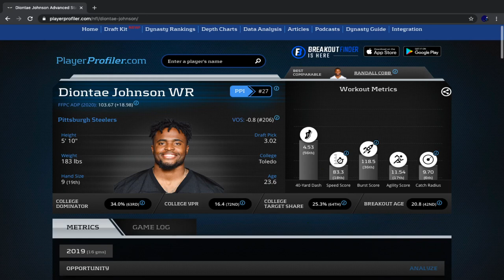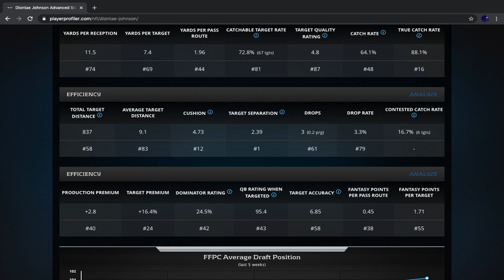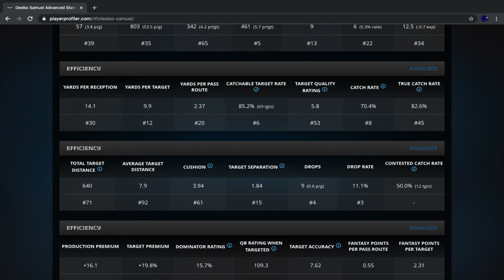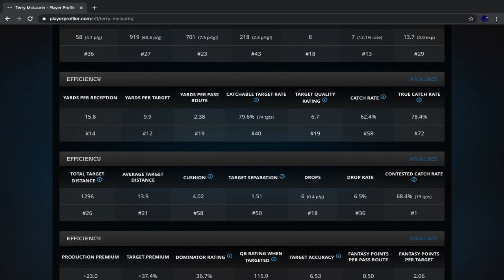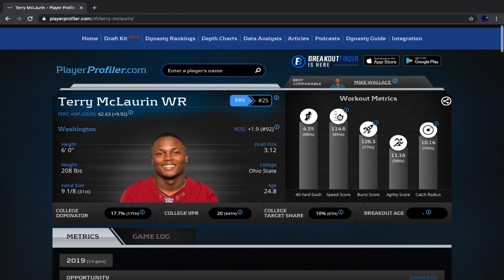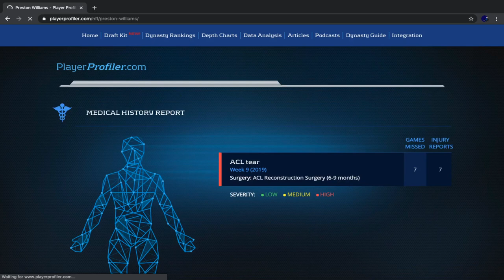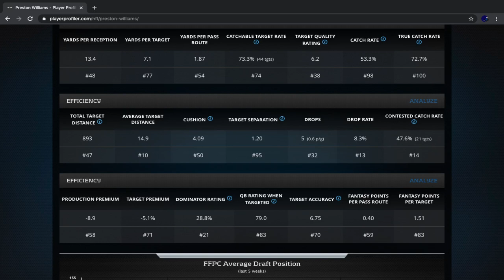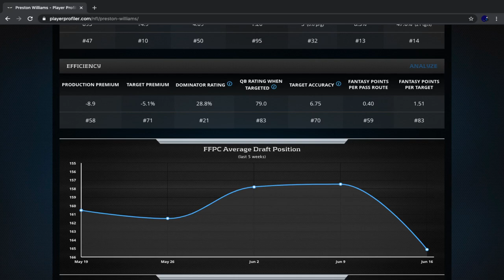2020 Fantasy Football: Breakdown On Second Year Wide Receivers (Dynasty and Redraft)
In this video, I talk about five second year wide receivers and whether they are sleepers or busts in redraft fantasy football, best ball fantasy football, and dynasty fantasy football. These sophomore wide receivers are all receiving a lot of hype this season.

0:00 - Diontae Johnson
12:20 - Deebo Samuel
21:42 - Terry McLaurin
34:36 - Mecole Hardman
45:29 - Preston Williams